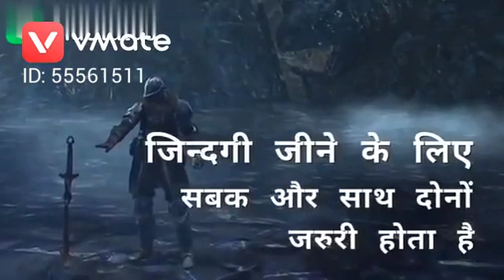27 February 2020